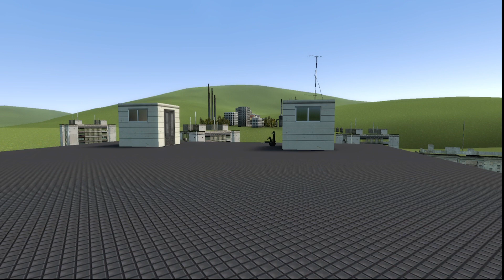Gmod FNAF | A Random FNAF Story (SpringTrap Vs. The Animatronics) (Part 15)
My Discord Server My Channels:@SpringFoxySMP @SpringFoxy2 @SpringFoxy3 @SpringFoxy4 Part 16 out next weekend if things go as planned.